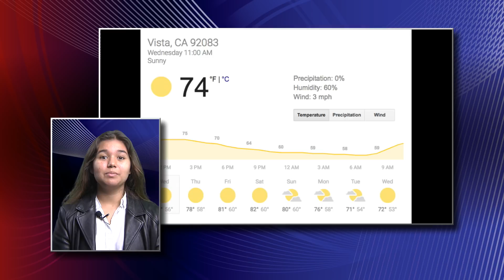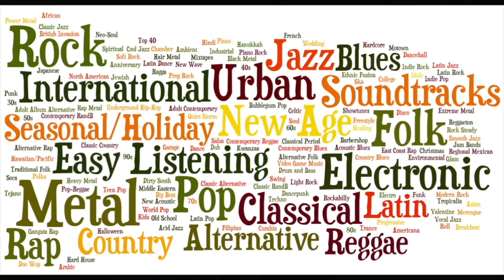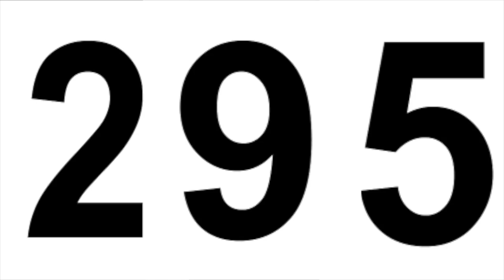GPATV Episode# 9